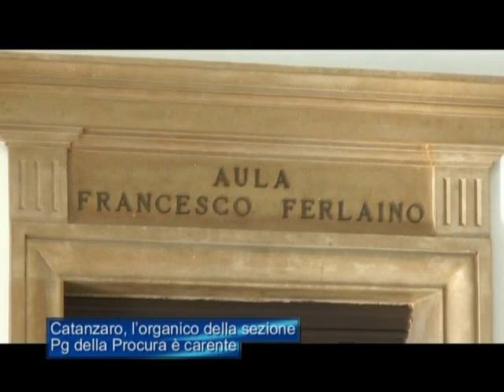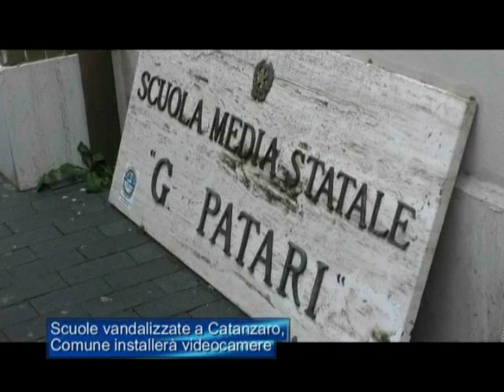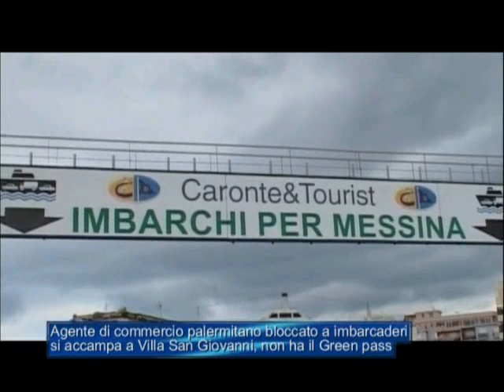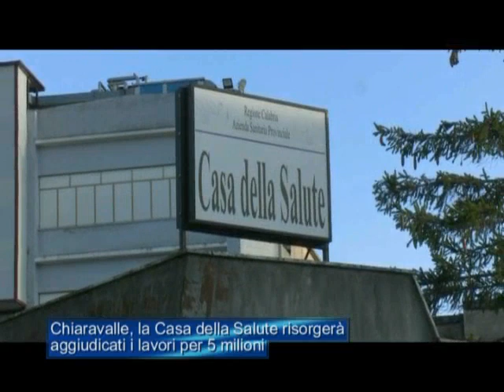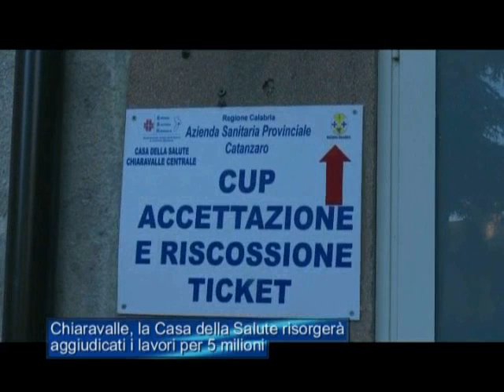Tg Jonio del 13 gennaio 2022